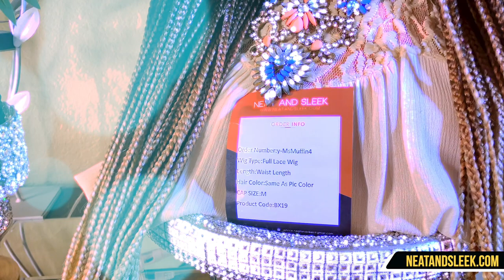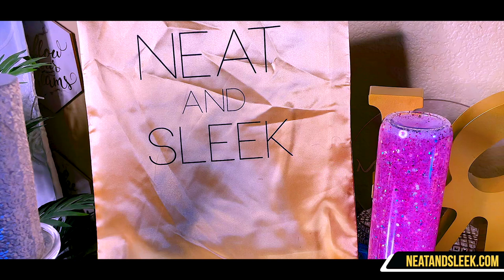NO CHAIR TIME KNOTLESS Glueless FULL LACE Braided Wig You Can STYLE This So MANY Ways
Wig Type: Full lace wig

Cap Size: M

Color:1B/ Reddish Brown/ 613A (color may change a bit)

Hair Length: Waist length

Baby Hair: Sparse

WRITE OR SEND US LOVE GIFTS TO:
Muffinismylovers

SOME OF MY FAVORITE SITES